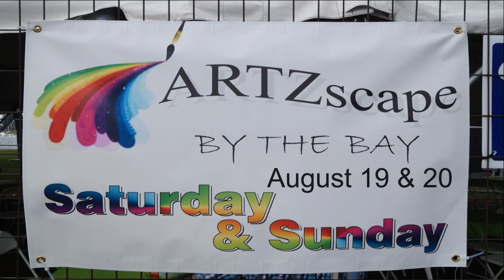ARTZscape By The Bay 2017